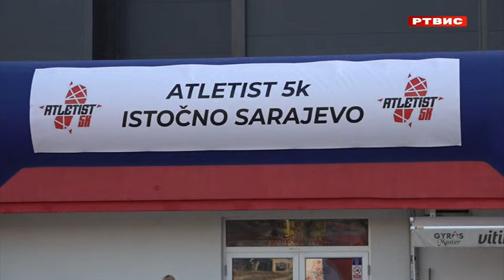Uroš Gutić i Emina Alagić pobjednici ulične trke "Atletist 5K Istočno Novo Sarajevo", RTVIS